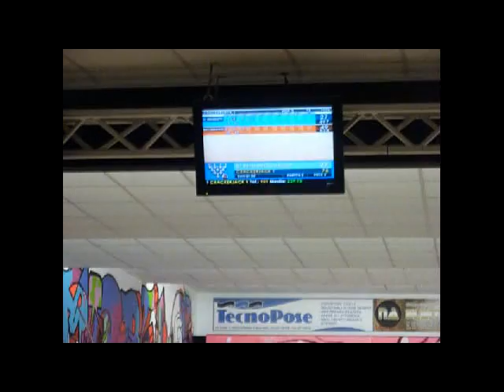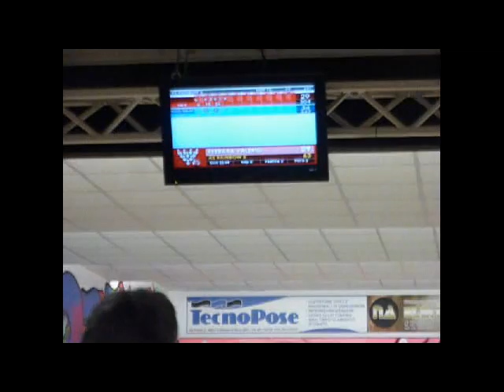QUARTO TURNO DEL DOPPIO MISTO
26 FEBBRAIO 2011 CASALECCHIO DI RENO